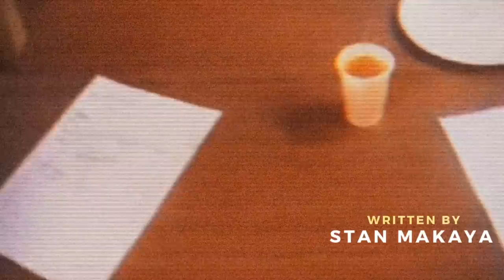DOCU: ROHFF, JE N’AURAIS JAMAIS DÛ ENTRER DANS LE PIÈGE DE BOOBA - EPISODE 2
Je retrace son histoire en deux épisodes afin de vous faire comprendre mon point de vue. Pour moi ROHFF, n’avais pas besoin de s’attaquer à Booba. Il est rentré dans le jeu de Booba et à laissé beaucoup de plumes sur le sol, malheureusement pour lui.

Tout ce DOCU a été fait par un Ratpi (Moi). Je suis resté très objectif. Je rends hommage à Rohff.